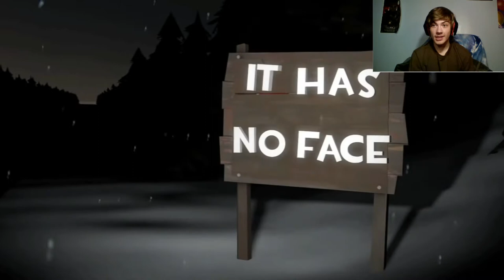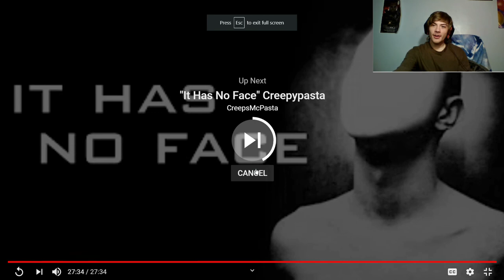(REACTION) It Had No Face